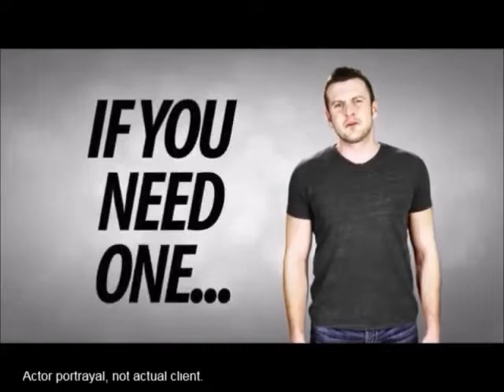PTSD Counseling Portland Colorado PTSD Counseling Portland Colorado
Trauma, PTSD, PTSD Counseling, Colorado, post traumatic stress, treatment, Therapist, Portland, Therapy, Counselors

3933 SE Franklin St., Portland, OR 97202

Dr. Aart Lovenstein, Psy.D, LPC

Welcome! Thanks for your inquiry. It is very healthy that you want to change the things you may be doing that are preventing you from having a satisfying life.
It is my belief that even though people seem to differ in their inborn ability to handle life’s stresses, their resilience and sense of mastery can be cultivated.  This, in turn, can enhance confidence in one’s survival, increase the drive for meaning and deepen spirituality.
I work with relationship (attachment) and trauma issues almost exclusively in my practice. Whether it is a couple or an individual who is seeking to improve their relationship skills, my focus is not on the quality of communication, nor on the ability to compromise, but is instead about the strength of the bond itself.
I practice a compassionate, creative and sensitive therapy using the BODY (EMDR, EFT, Dual Brain Tx, Sensori-Motor, Cranial Electro- therapy Stimulation) and the MIND (Psycho-dynamic, Solution Focused, Inter-personal).
My therapeutic approach is systemic.  This is a philosophy of counseling that looks at the client and his/her interactions with environmental factors such as life experiences, health, culture, race, religion, gender, sexual orientation, their significant others and society at large.
Using my extensive expertise in trauma  (in the military, academia  and in civil life); my own personal background as a second generation Holocaust survivor and my multi-cultural background, I feel that I can assist you in your journey towards positive growth and healing.